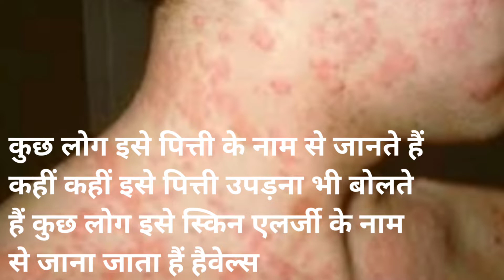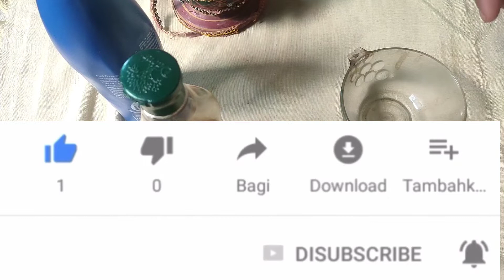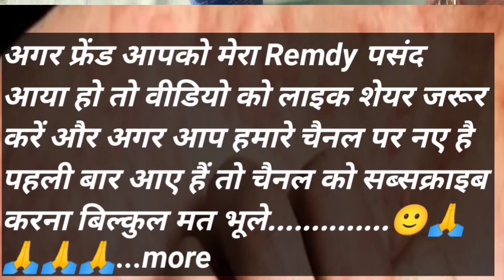स्किन एलर्जी को जड़ से खत्म करने का 100% अचुक इलाज,5 मिनट पित्ती उछलने की समस्या को जड़ से खत्म करें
स्किन एलर्जी को जड़ से खत्म करने का 100% अचुक इलाज,5 मिनट में Guarantee Gharelu ilaaj पित्ती Hives

skin allergy jad se khatm Karen 100% achuk ilaaj

पित्ती उछलना त्वचा संबंधित एक विकार है यह एक प्रकार का है एलर्जी रिएक्शन है जिसे हाइल्स (Hives) या अर्टिकेरिया (Urticaria)के नाम से भी जाना जाता है इसमें त्वचा पर अचानक तीर्व जलन और खुजली का एहसास होता है जो बाद में छोटे या बड़े लाल चकत्ते के रूप में नजर आने लगता है सामान्य तौर पर इसका प्रभाव कुछ मिनट तक ही रहता है और बाद में अपने आप ठीक भी हो जाता है लेकिन कुछ रोगियों में इसका प्रभाव लंबे समय तक बना रह सकता है

ALL in one Sehat

5 Minute mein skin allergy jad se khatam karne ka upay

स्किन एलर्जी के लिए घरेलू उपाय

5 मिनट में पित्ती खुजली का घरेलू इलाज Hives Urt..